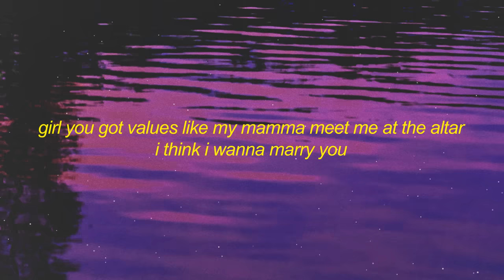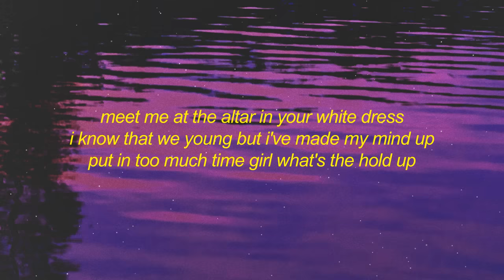Vedo - Let's Get Married (Lyrics) | everybody said that we wouldn't last give it some time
Get Vedo - Let's Get Married (Lyrics) | everybody said that we wouldn't last give it some time

see first of all i wanna tell you what a blessing you are don't how we got this far
i thank god and i know this ain't been easy but you still here some of the reasons i love you
when you help me make it through this, yeah
(yea do you remember) everybody said
that we wouldn't last give it some time you're young it will past
they don't know what we put in fell in love with my best friend
girl you got values like my mamma meet me at the altar

meet me at the altar in your white dress
i know that we young but i've made my mind up
put in too much time girl what's the hold up
girl, let's just get married
i just wanna get married

can't nobody tell me nothing about my baby
started off as friends so i knew we was gone make it
even though i had some niggas hating on me
even though you knew my money wasn't the longest
you stayed down for a nigga when i needed you the most
that's why i keep it one hundred and we'll never play you close
girl, i wanna marry you